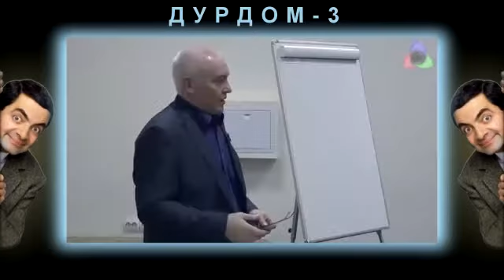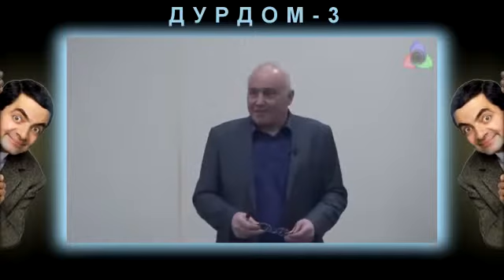БОРИС МИРОНОВ - ДУРДОМ 3